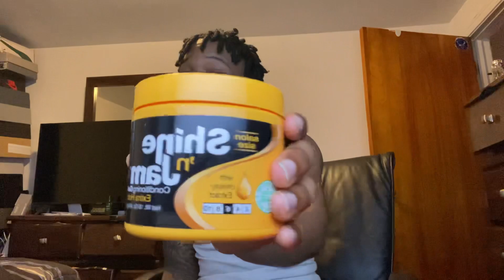Best Products For Locs | How To Get Your Locs To Grow Faster‼️